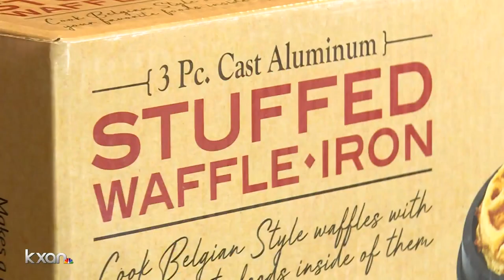Stuffed waffle iron made by Pflugerville man lands on Oprah's Favorite Things list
Bradford said Oprah's team first contacted him this summer and expressed interest about including the Wonderffle on her holiday list.